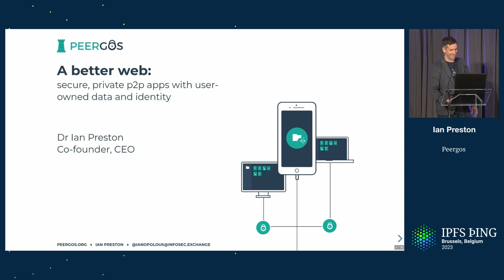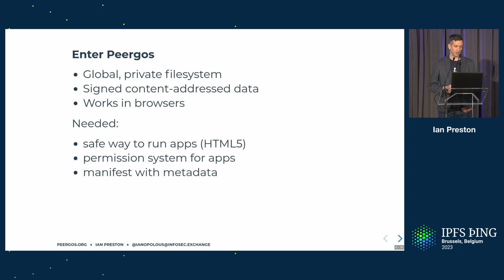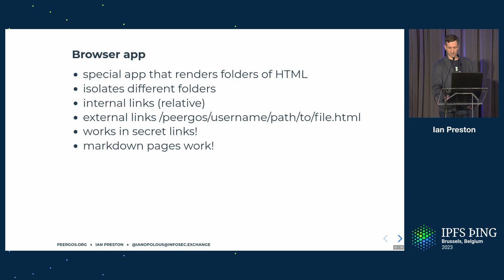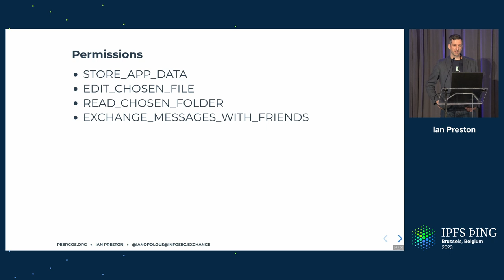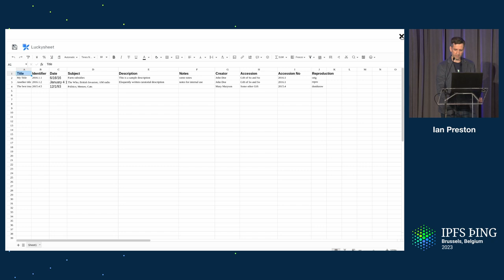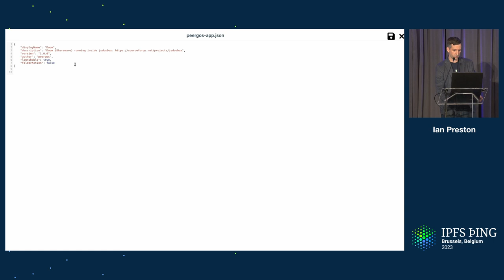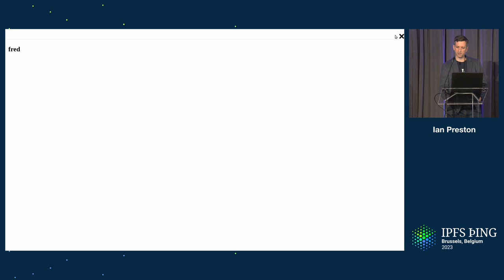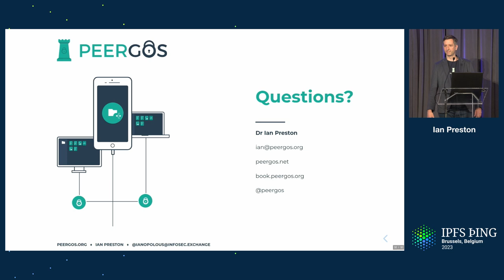A better web: secure, private, p2p apps with user-owned data and identity - Ian Preston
Want to write p2p apps, without worrying about identity, storage, encryption or access control? We'll describe how to write an app on Peergos using standard HTML5, and how they work in existing browsers and how users and their data are protected.